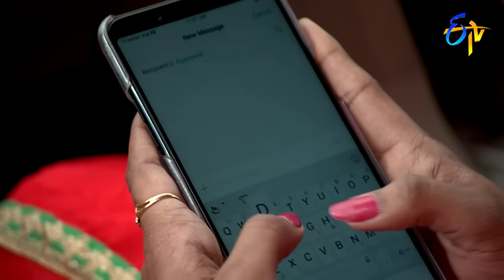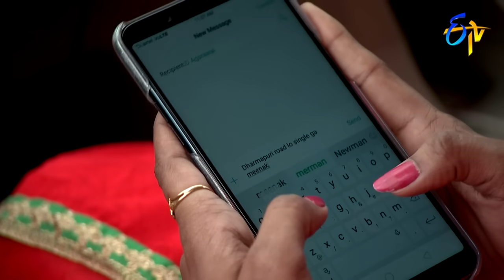Naa Peru Meenakshi | 4th March 2019 | Full Episode No 1214 | ETV Telugu